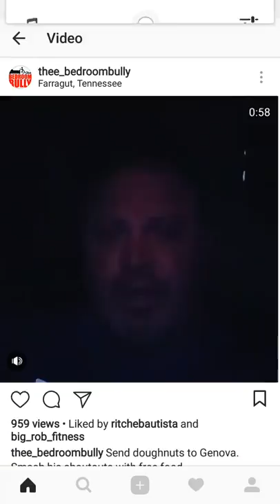Jay Masters about Jane pimping Jason to do shout outs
order 66 jane for stealing burger king money